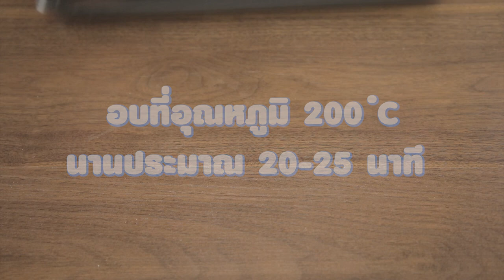ครีมพัฟพ์สไตล์เกาหลี ทำง่ายๆ สไตล์ อ.ยิ่งศักดิ์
ครีมพัฟพ์สไตล์เกาหลี (ผลิตภัณฑ์: แป้งสาลีชนิดพิเศษ ตราบัวหิมะ)

นมฮอกไกโด    250 มิลลิลิตร
วิปปิงครีมและคัสตาร์ดนม สำหรับสอดไส้
สตรอเบอร์รี่สดหั่นเป็นชิ้น สำหรับรับประทานคู่
สิ่งที่ต้องเตรียม (คัสตาร์ดนม)
เกลือป่นเสริมไอโอดีน  1/8 กรัม
วานิลลาชนิดน้ำ   1 ช้อนชา
นมฮอกไกโด   500 มิลลิลิตร
สิ่งที่ต้องเตรียม (วิปปิงครีม)
คัสตาร์ดนม   50 กรัม

1.ใส่แป้งสาลีชนิดพิเศษ ตราบัวหิมะลงในภาชนะ ตามด้วยเกลือป่นเสริมไอโอดีน เคล้าให้เข้ากันเตรียมไว้
2.ใส่เนยสดชนิดเค็มลงในภาชนะ ตามด้วยนมฮอกไกโด นำขึ้นตั้งไฟ ใช้ไฟแรง คนตลอดเวลาจนส่วนผสมเดือดทั่ว เติมแป้งที่เตรียมไว้ คนเร็วๆ จนส่วนผสมสุกร่อนจากภาชนะ ปิดไฟ
3.ตักส่วนผสมแป้งใส่ลงในอ่างตี ใช้หัวตีรูปใบไม้ ตีด้วยความเร็วปานกลางจนส่วนผสมอุ่น เติมไข่ไก่ทีละฟองจนครบ ลดความเร็วต่ำ เติมผงฟู ตีให้เข้ากัน ปิดเครื่อง ตักส่วนผสมใส่ถุงบีบ
4.บีบลงบนถาด นำเข้าอบที่อุณหภูมิ 200 องศาเซลเซียส ประมาณ 20-25 นาทีหรือจนกระทั่งสุก เตรียมไว้
5.ผ่าครึ่งแป้งเป็น 2 ส่วน บีบวิปปิงครีมเป็นไส้ บีบด้วยคัสตาร์ดนมตรงกลาง เรียงด้วยชิ้นสตรอเบอร์รี่สดให้สวยงาม ประกบด้วยแป้งอีกส่วน
6.เรียงใส่จานเสิร์ฟ โรยด้านบนด้วยไอซิงก่อนรับประทาน

วิธีทำ (คัสตาร์ดนม)
ใส่แป้งข้าวโพดลงในภาชนะ ตามด้วยน้ำตาลทราย เกลือป่นเสริมไอโอดีน นมฮอกไกโด และวานิลลาชนิดน้ำ คนให้เข้ากัน นำขึ้นตั้งไฟ ตุ๋นจนส่วนผสมสุกข้น ปิดไฟ ใส่เนยสดชนิดเค็ม พักไว้ให้เย็นสนิท เตรียมไว้
วิธีทำ(วิปปิงครีม)
คนผสมวิปปิงครีมตีขึ้นฟูกับคัสตาร์ดนมเข้าด้วยกัน เตรียมไว้

▲Line @yingsakfood